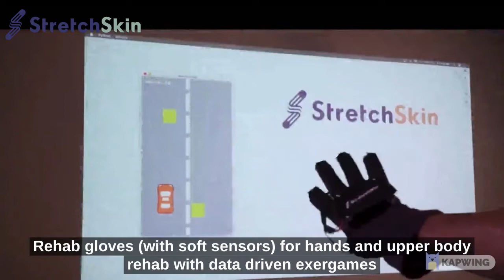Ep#129 | Wearable for rehab by StretchSkin ft Ariffin Kawaja | SportsTech | QST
This 129th episode of Sportsy is the 12th of our new series LetsTalkSportsTech with Sid Deshmukh. This TechThursday episode features Ariffin Kawaja, Co-founder and CEO at StretchSkin Technologies, Next generation wearable for physical rehab, active gaming and fitness & wellness

StretchSkin is a smart physical rehabilitation solutions using soft sensors technology for the patients. They have developed an affordable smart soft sensors solution using flexible and stretchable sensors for human motion capture using an AI- driven rehab platform with games for personalised rehabilitation.

StretchSkin, a QST member, is providing futuristic solution for rehab for elderly physically active as well as in-active as well as for pro athletes.

LetsTalkSportsTech with StretchSkin CEO Ariffin Kawaja

00:00 - Introduction
00:16 - StretchSkin Introduction
01:35 - What is the problem StretchSkin Technologies is trying to solve?
02:55 - How is StrechSkin solving the problem of making people move and have fun in exercise?
05:45 - How is StretchSkin helping athletes in their rehabilitation?
07:50 - What is StretchSkin's business model?
10:32 - Role of Qatar SportsTech in StretchSkin's journey
12:35 - StretchSkin's entry into sports
14:45 - StretchSkin's use case

We love sports and we love to talk about it. So, LetsTalkSports with Sid Deshmukh on SportsEducation

Our Vision - Enabling Sporting Culture
Our Mission - Use Sporting Culture to build Sporting Ecosystem

To enjoy this informative and engaging session where we talk about various aspects of the vastly spread sport covering educational and aspirational content, join us on YouTube and don't forget to like, share, comment, and subscribe. Make sure to click on the bell icon so that you never miss an update from Sportsy hereafter.